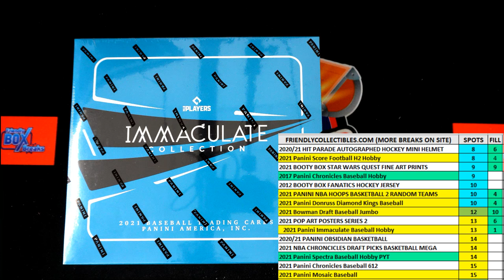FILL FOR A SPOT 2 TEAMS IN 2021 Panini Immaculate Baseball Hobby Box ID 21IMMACBB631